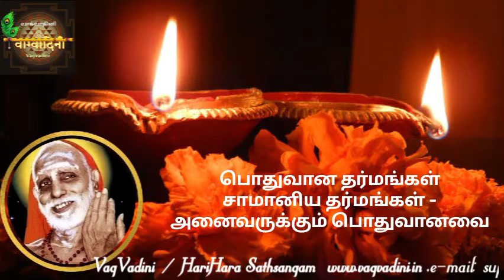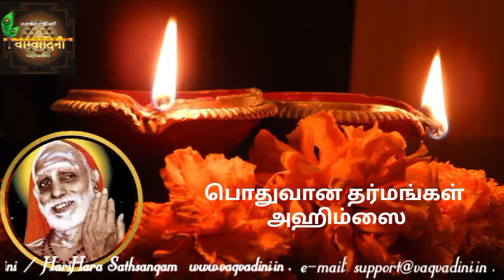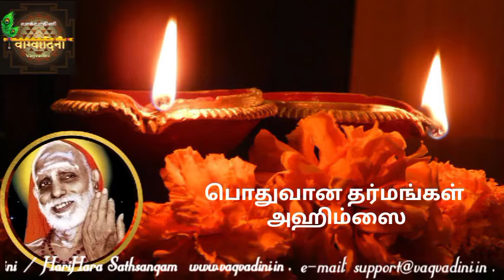தெய்வத்தின் குரல் | Part-22 | பொதுவான தர்மங்கள் - சாமான்ய தர்மங்கள் | அஹிம்ஸை |Smt. Vatsala Sathya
தெய்வத்தின் குரல் | Part-22 | பொதுவான தர்மங்கள் - சாமான்ய தர்மங்கள் | அஹிம்ஸை | ஸ்ரீ சந்த்ரசேகரேந்த்ர சரஸ்வதி ஸ்வாமிகள் |Smt. Vatsala Sathya

This series of “Learn to Chant” videos help the beginners to learn and chant shlokas with the help of given lyrics